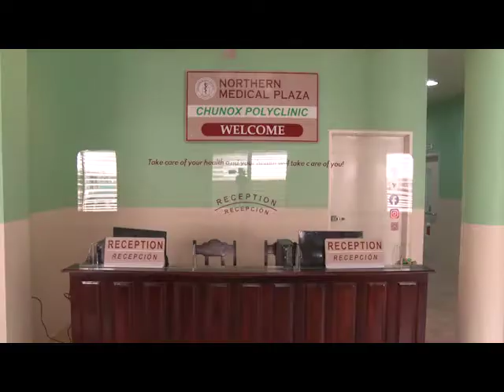Chunox Polyclinic Services Resume with N.H.I. Partnership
Health care is being offered once again at the Chunox Polyclinic. This is through its National Health Insurance Service provider, the Northern Medical Specialty Plaza Limited. According to the government of Belize, this private-public partnership will give eight communities in the Corozal district access to affordable, primary healthcare services when a valid Social Security card is presented. Here is a look at a ceremony that was held over the weekend in Chunox village.